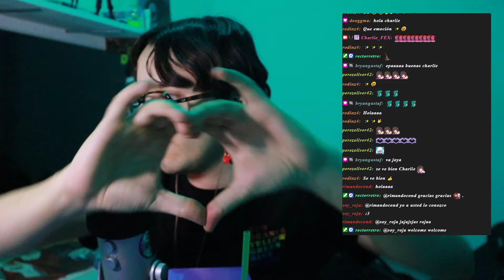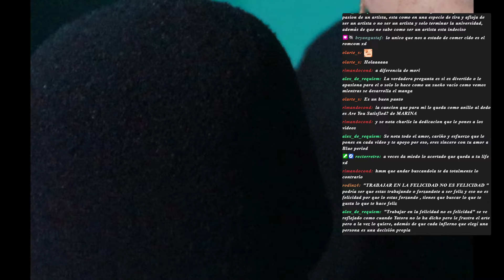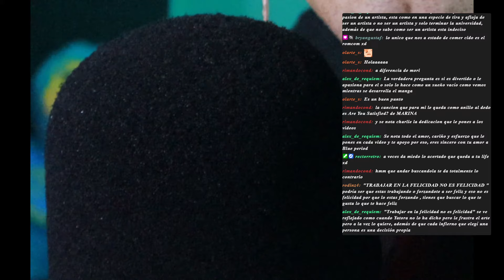¿QUIEN ES 💙 YATORA YAGUCHI?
Iniciiamos nueva seccion, hablando con ustedes en directo de nuestros personajes favoritos -- Watch live